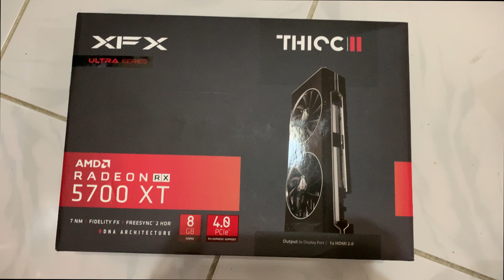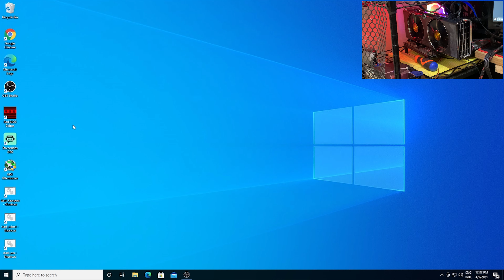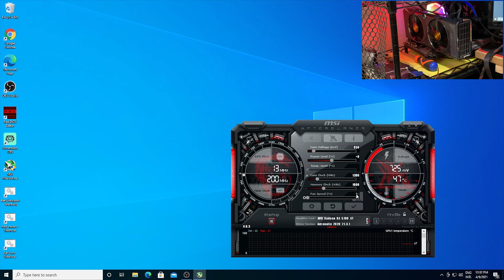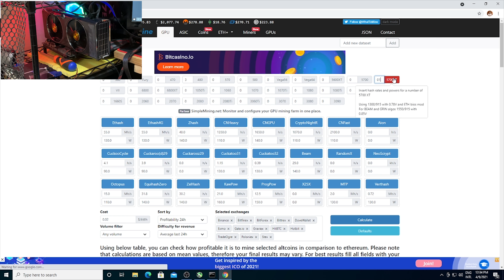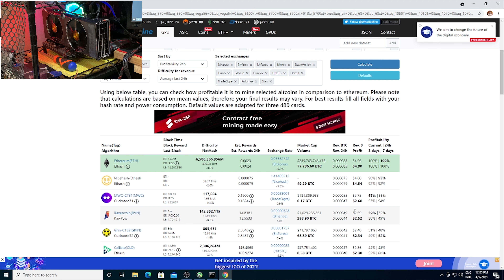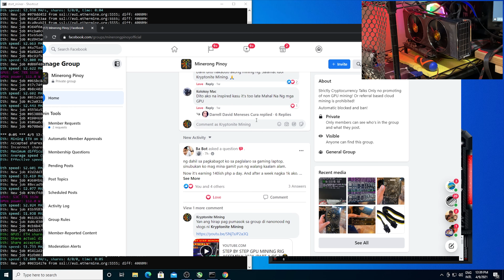Mining with RX5700XT/Hashrate/PROFITABILITY🔥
Yes naka score din tayo ng RX5700XT isa sa pinaka profitable na GPU

▶OVERCLOCKED/UNDERVOLT I USED
CORE VOLTAGE:850 CORE: 1350 MEM: 1800 FAN: 80%
Total Hash: 52MH
Miner: Phoenix 5.5c